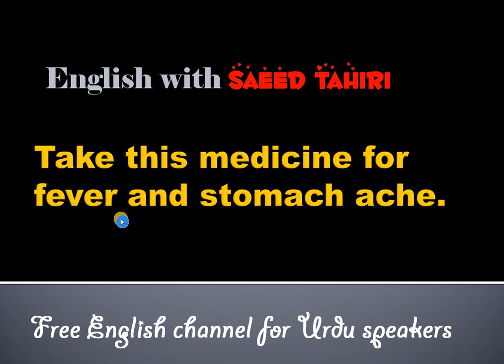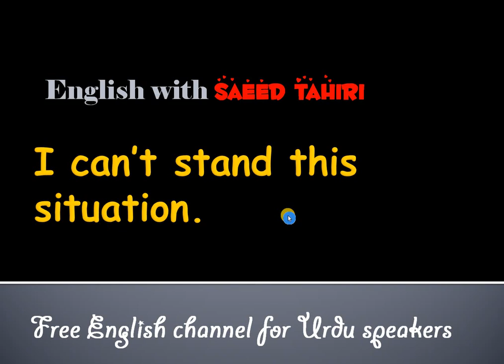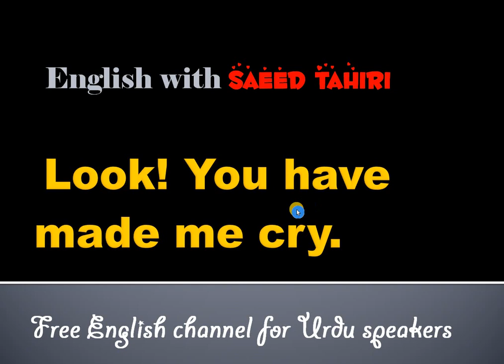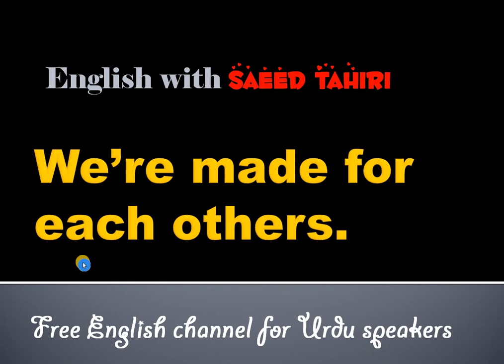10 English sentences for every day conversation English with Saeed Tahiri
English with Saeed Tahiri .10M views
Welcome to our YouTube channel Saeed Khan Tahiri channel on this channel you will be able to learn 9th English 10th English and all types of English grammar so please like and subscribe to every video of this channel so that you will receive our next video.